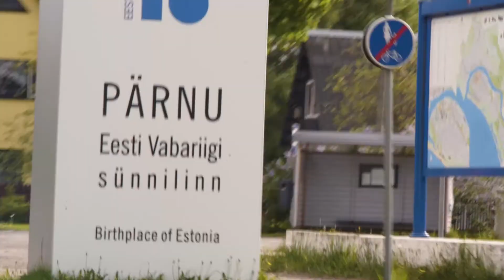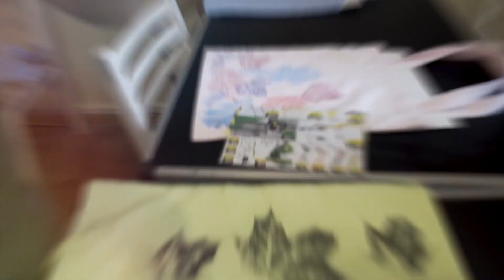Pärnu - kids love it here!